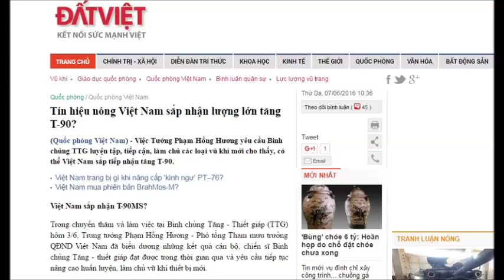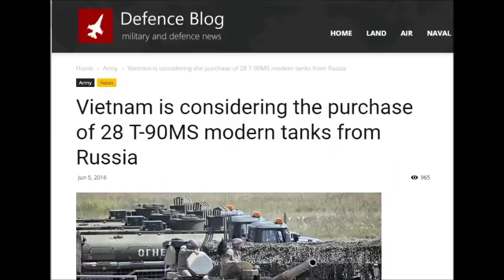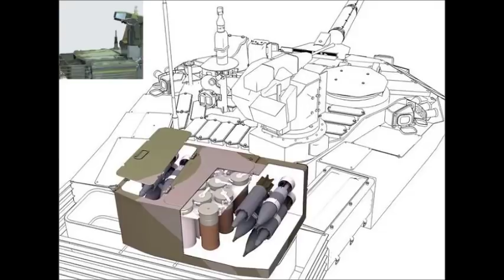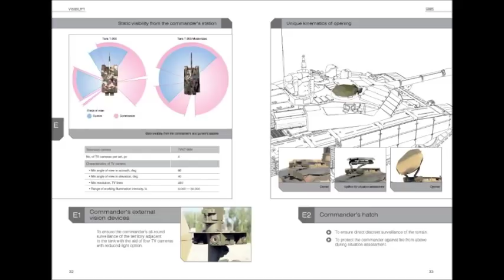Dấu hiệu báo trước việc VN sẽ mua xe tăng mới (49)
Một vài tin tức đã xuất hiện từ 2016 trở về trước báo hiệu VN sẽ mua xe tăng mới.